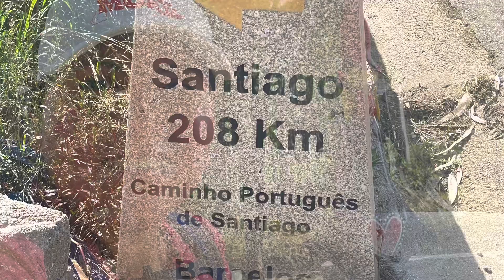Day 3 - Camino - Arcos to Barcelos